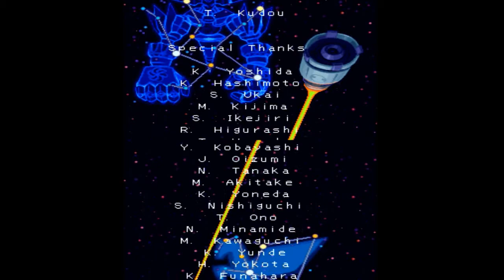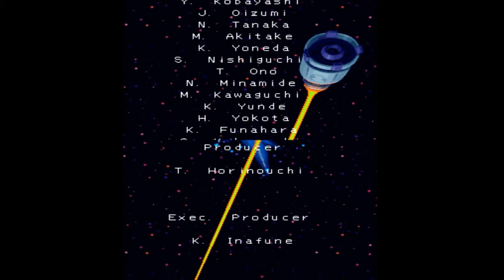Mega Man Star Force - Ending & Credits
So, Andromeda's been defeated, but it's still standing. Geo on the other hand, not so much as he's reached his limit. Now this would be the end of him, but Andromeda goes berserk and tries to eat the FM King. Geo manages to finish off Andromeda thanks to the real superpower of friendship. Afterwards, he convinces the FM King to not be such a paranoid recluse and to open up. The Satellite Admins show up, who are also the Three Sages of Planet AM, and they will work together with the FM King, Cepheus, in order to rebuild Planet AM. Mega decides to stay with Geo on Earth instead of going home. We're given control again and have to make our way out, but before we can transform, the place starts to go down, and our wavehole home is pretty much gone. Geo takes refuge in another part of the station and detaches it from the rest. After that, it's all a matter of drifting back home. Complications arise, but they get fixed by the power of friendship.

And with that, the main story is over. Up next, we will be doing the post game, as well as finally starting up Battle Network 4. __